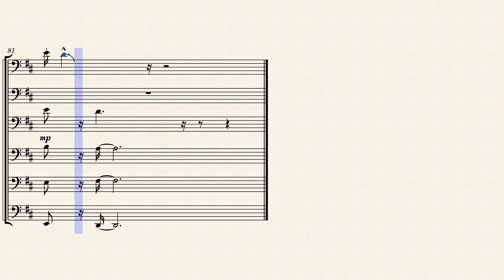Don't Start Now Trombone Sextuor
reprise de la chanson disco funk Don't Start Now de Dua Lipa pour un ensemble de trombone bien groovy